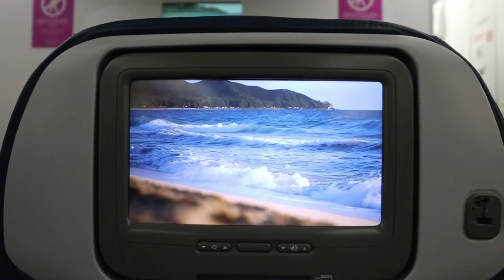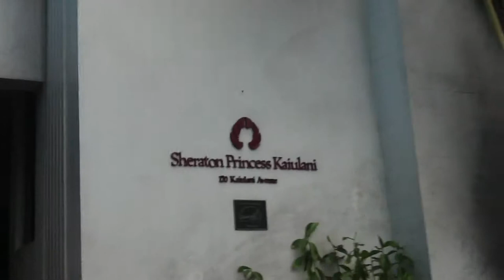hawaii day 1 | Sydventures